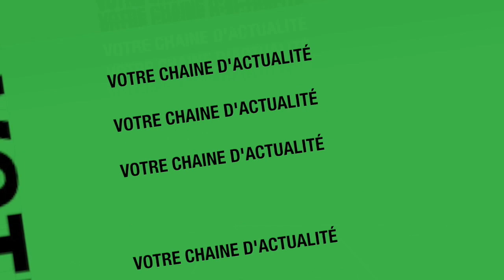fête Achoura 2018 , Chez les femmes entrepreneurs , Vendeuses de Couscous pour la Tamkharit